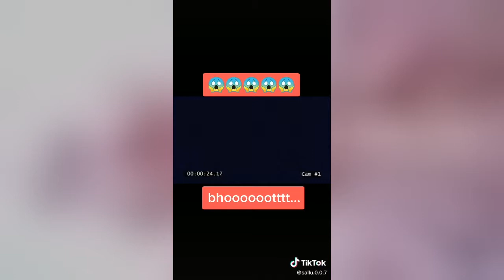ana white furniture plans hutch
ana white furniture plans hutch diywoodplan There is a great variety of wooden projects you may come across online. It had been unlike back in your day where you have to buy teds woodworking programs an entire book to obtain a reliable guide for woodworking plans.